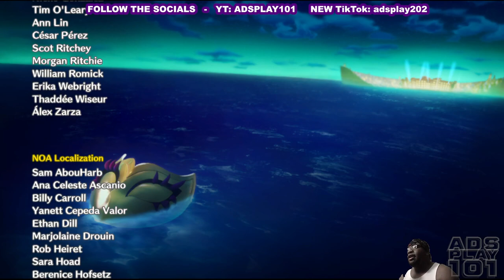Princess Peach: SHOWTIME! pt33 CREDITS, ENDING & REVIEW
Lets check out Princess Peach as she ACTS her way to SAVE THE PLAY in Princess Peach SHOWTIME!